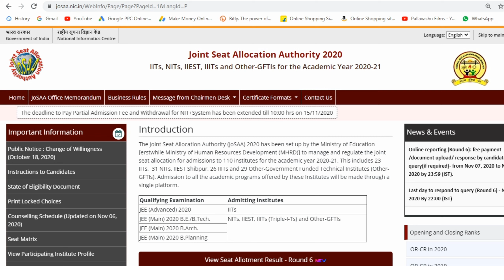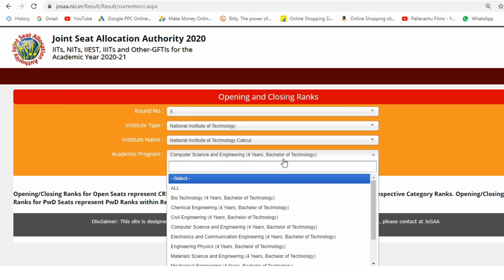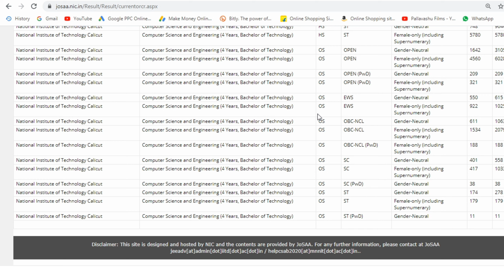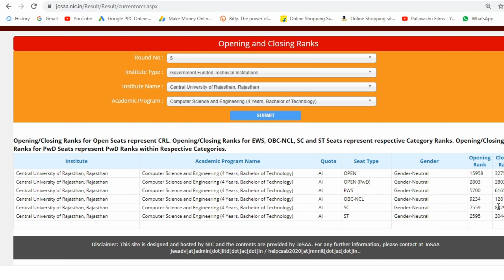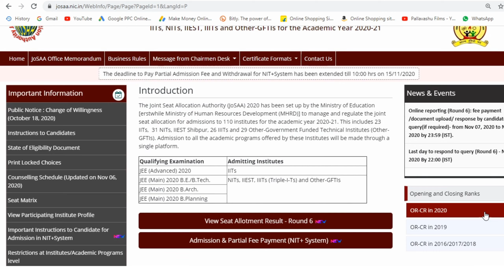JOSAA 2020 Round 5 NIT, IIT Cutoff Opening and Closing Ranks | Round 5 IIIT, GFTI Cutoff OR CR Ranks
In This video lecture, We Discuss Josaa Round 4, 5 Cutoff Opening & Closing Rank of IIT, NIT, IIIT & GFTI.

JOSAA 2020 Round 4, 5 cutoff for NIT was released on November, 2020. Check JoSAA 2020 Round 4, 5 opening & closing ranks here.